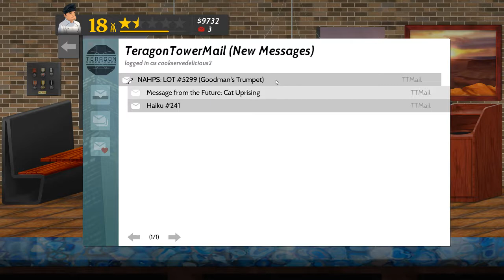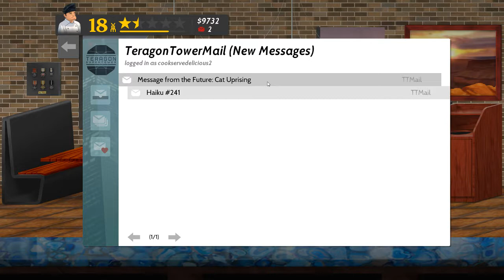CSD2 Chef For Hire - Eaty's #8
Welcome to Cook, Serve, Delicious! 2!!

This is Eaty's the 8th shift.

I am attempting all the Chef For Hire scenarios at all the restaurants. This is going to take some time to complete.

Additional Info:
Title: Cook, Serve, Delicious! 2!!
Genre: Action, Indie, Simulation, Strategy
Developer: Vertigo Gaming Inc.
Publisher: Vertigo Gaming Inc.
Release Date: Sep 13, 2017